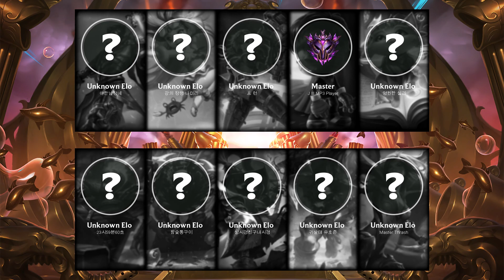URF Match #32 | All Random Ultra Rapid Fire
League of Legends URF Match, Part: 32

- Server: Korea
- Queue: All Random Ultra Rapid Fire
- Patch: 10.2
- Duration: 15m 22s
- Total kills: 97 (6.31 per minute)

Blue team:
- Viktor played by "야한남정네" - Unknown Elo
- Zoe played by "강의 정령 나미리" - Unknown Elo
- Vi played by "프 련" - Unknown Elo
- Amumu played by "J III MP3 Player" - Master
- Yuumi played by "영원한 설리" - Unknown Elo

Red team:
- Brand played by "23시59분60초" - Unknown Elo
- Pyke played by "참숯통구이" - Unknown Elo
- Veigar played by "성시경친구내시경" - Unknown Elo
- Alistar played by "귀살대 유호준" - Unknown Elo
- Kai'Sa played by "Master Thrash" - Unknown Elo